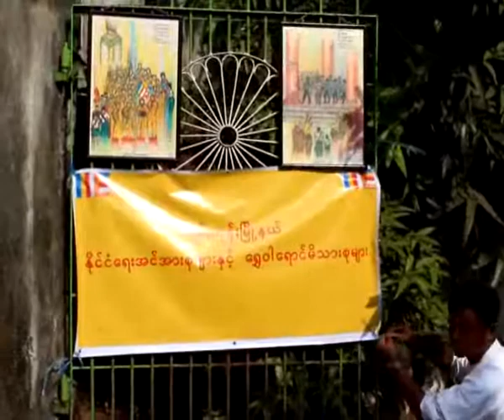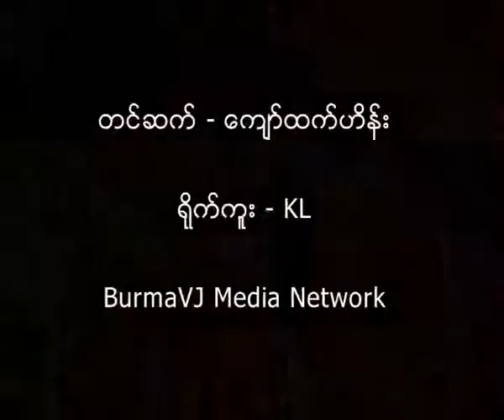Monks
ေဖေဖာ္ဝါရီလ ၄ ရက္ေန႔က ရန္ကုန္တုိင္း မရမ္းကုန္းျမိဳ႕နယ္ ေပါက္ေစတီမွာ က်င္းပျပဳလုပ္မယ့္ လြတ္ေျမာက္သံဃာေတာ္ေတြ သိကၡာထပ္ပြဲ နဲ႔
လြတ္ေျမာက္လာသူေတြ ႀကိဳဆုိတဲ့ပဲြကုိ က်င္းပခြင့္ ပိတ္ပင္လုိက္တာေၾကာင့္ မဂၤလာေတာင္ညႊန္႔ၿမိဳ႕နယ္မွာရွိတဲ့ ေရႊေတာင္ေက်ာင္းတုိက္ကုိ ေျပာင္းေရႊ႕ျပဳလုပ္ခဲ့ရပါတယ္။
အက်ဥ္းေထာင္မွ ျပန္လည္ လြတ္ေျမာက္လာခဲ့တဲ့ သံဃာေတာ္  (၃၄) ပါးကုိ သိကၡာထပ္ေပးဖုိ႔အတြက္ ရည္စူးက်င္းပတဲ့ဒီပဲြကုိ ႏုိင္ငံေတာ္သံဃမဟာနာယကအဖဲြ႕ရဲ႕
ခြင့္ျပဳမိန္႔ မရတာေၾကာင့္ ေရႊေတာင္ေက်ာင္းကို ေျပာင္းေရႊ႕က်င္းပခဲ့ရတာပါ။
ေရႊေတာင္ေက်ာင္းတုိက္မွာေတာ့ အက်ဥ္းေထာင္ထဲက လြတ္ေျမာက္လာတဲ့ ႏုိင္ငံေရးအက်ဥ္းသား သံဃာေတာ္ေတြကုိ သိကၡာထပ္ပဲြ မျပဳလုပ္ႏုိင္ခဲ့ဘဲ အလွဴပဲြသာ က်င္းပျပဳလုပ္ႏုိင္္ခဲ့ပါတယ္။